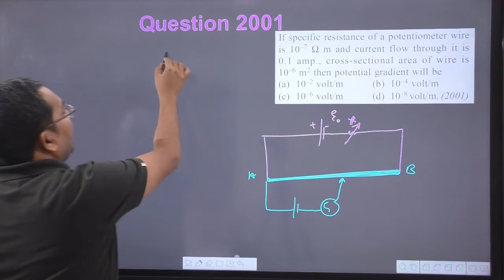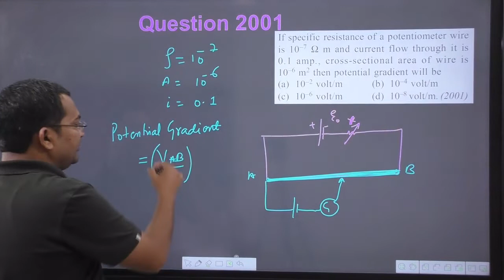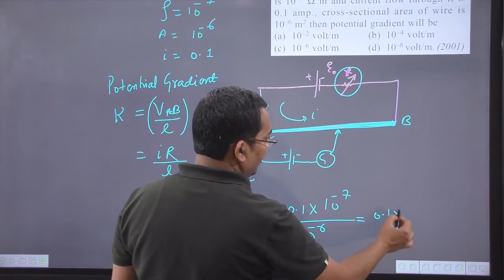If specific resistance of a potentiometer wire is 10^(–7 ) Omega m the current flow through it